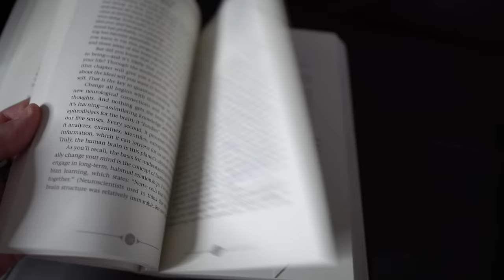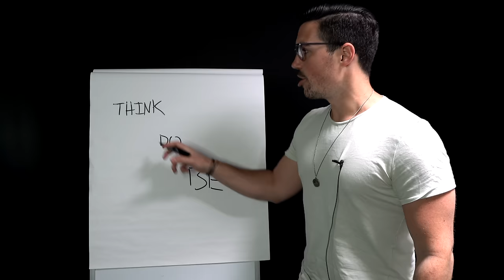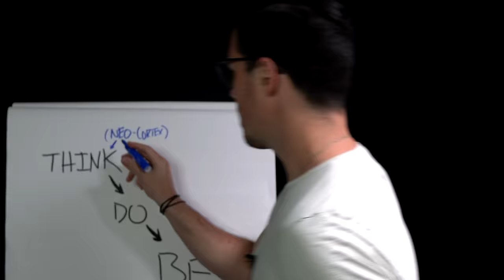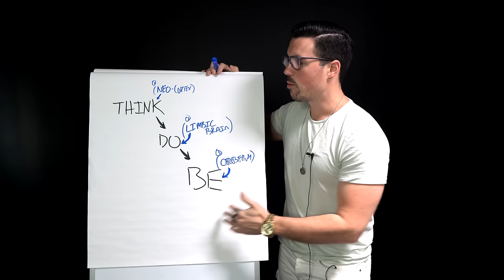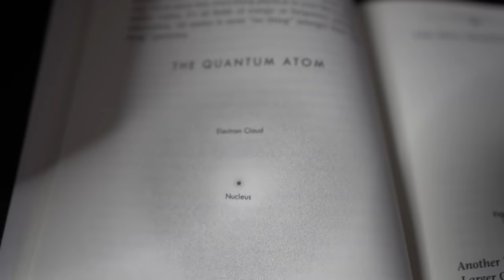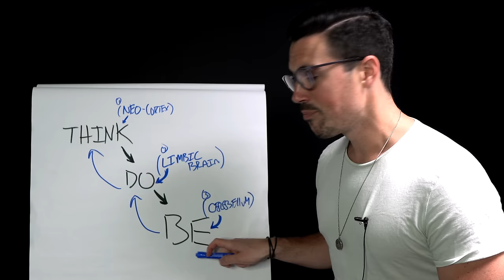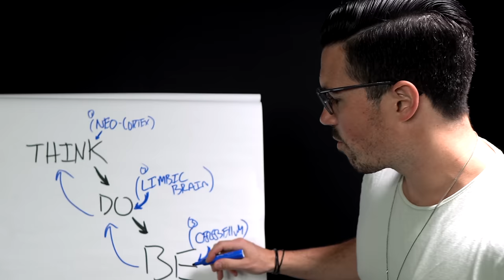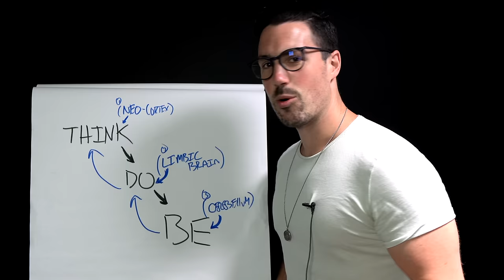10 Life-changing Lessons from BREAKING THE HABIT OF BEING YOURSELF by Dr. Joe Dispenza Book Summary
Here are the BIG 10 ideas from Breaking the Habit of Being Yourself by Dr. Joe Dispenza. Hope you geek out on this book summary like I did! Love Joe Dispenza's work and books. Free training that goes deeper into identity shifting and how to use it to change your life (no sign-up required)

bulk tag